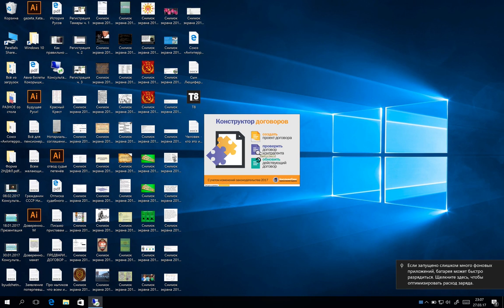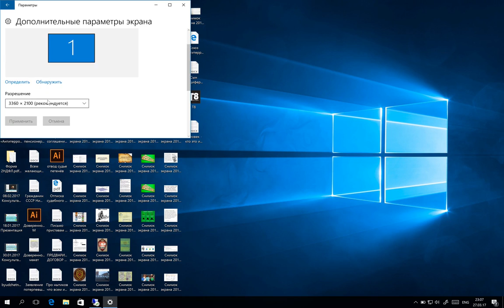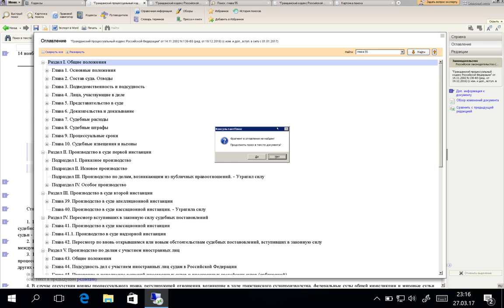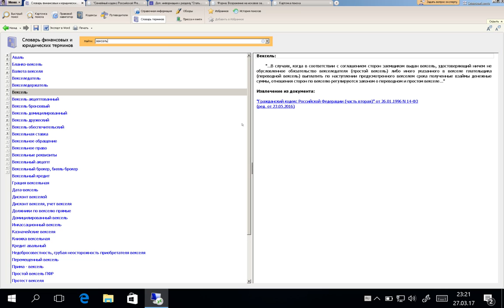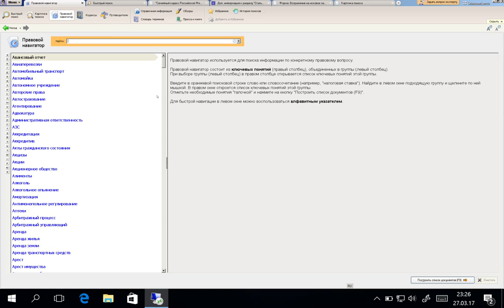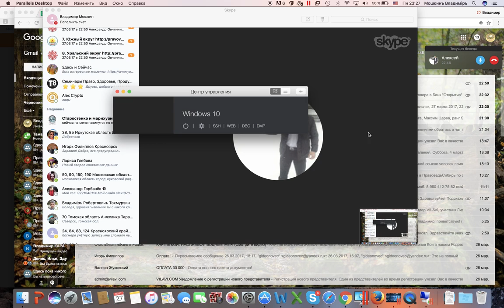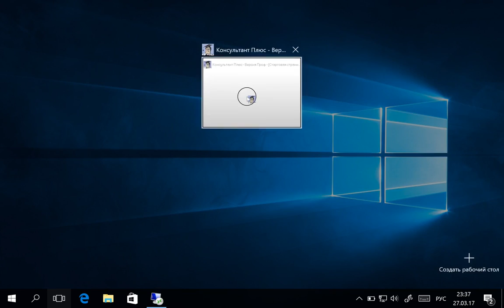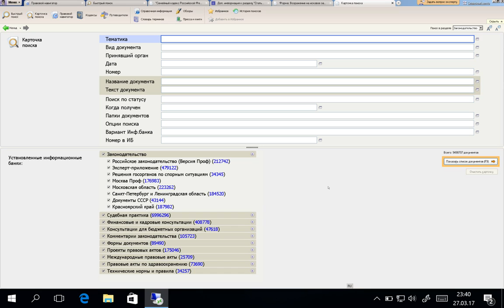27 03 2017 Видео урок по работе с Консультант Плюс № 1